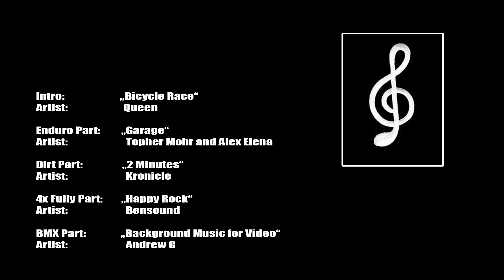Slavik Hannes, More Bikes - More Fun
I love to ride each and every of my different bikes equally, enjoying different places and the specific advantages every bike has.

Title BMX Part: Background Music for Video, Artist: Andrew G